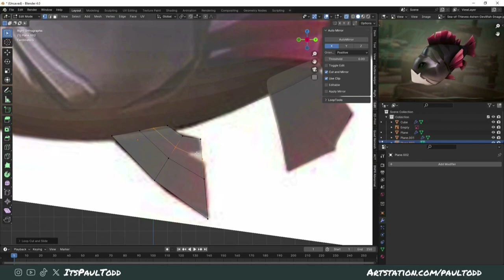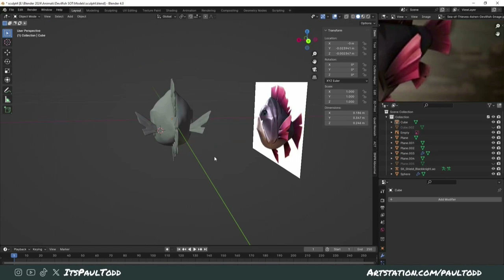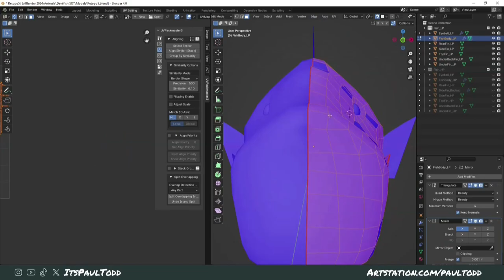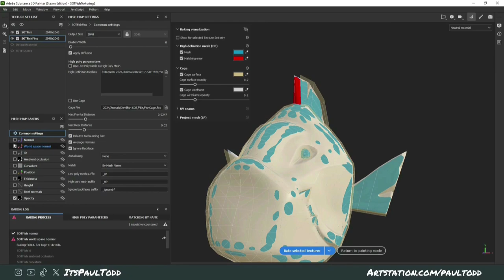SOT Devilfish creation - Start to finish - Timelapse - Fan Art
Love the fish designs in Sea of Thieves so wanted to recreate the Devilfish from start to finish, blocking, sculpting, retopo & texturing all in a quick timelapse video. This is fan art piece not for the game, concept art belongs to Rare Ltd.

Blocking/Sculpting: 0:01
Retopo/Unwrap/Bake: 1:28
Texturing: 2:28

You can find me on all socials under ItsPaulTodd

Available for hire for game development, please drop me an email.